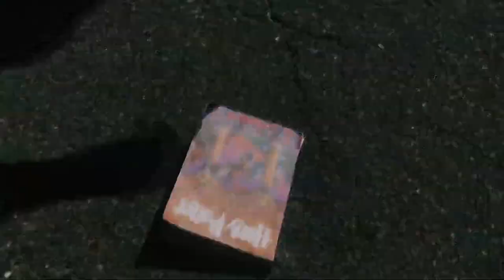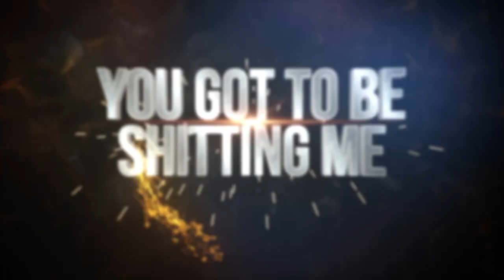Nick Kage: The Movie - Full Trailer (2021) - Glycon, ScubaShark8857, K41, MyGel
Get ready for the ultimate journey...